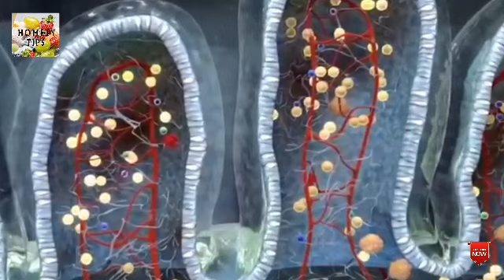எலுமிச்சை பழத்தில் சுடுதண்ணீர் உப்பு சேர்த்து சாப்பிட என்ன ஆகும் பாருங்க!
எலுமிச்சை சுடுதண்ணீர் உப்பு இதைசெஞ்சு குடிங்க அவ்வளவு நல்லது!!

LemonSaltwater drink/Healthy drink/Lemon drink uses/Lemon Hot water drink benefits